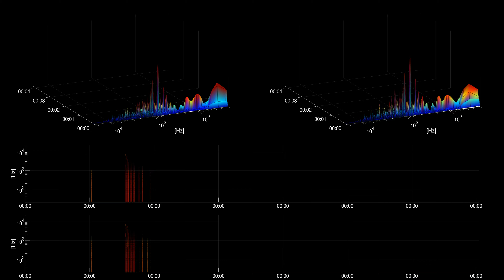[Free sound effect] Doors | Deadbolt Lock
Title: Deadbolt Lock
Category: Doors